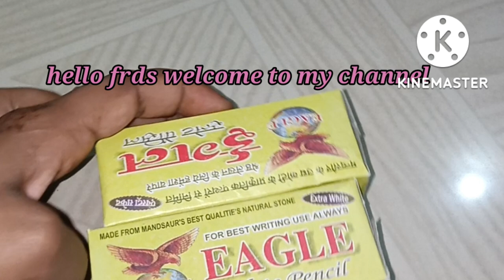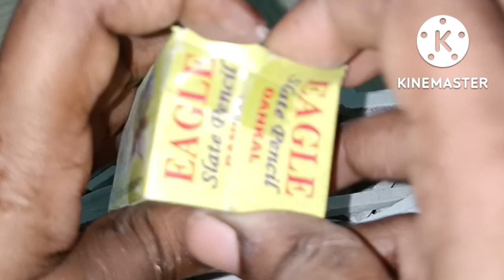New brand salte pencil //eagle 🦅 brand # salte pencil/// asmr satisfaction slate pencil....